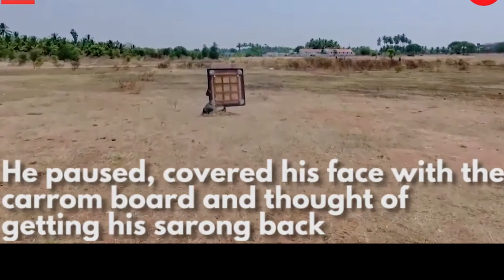FUNNY Quarantine fails | Mask Fail compilations